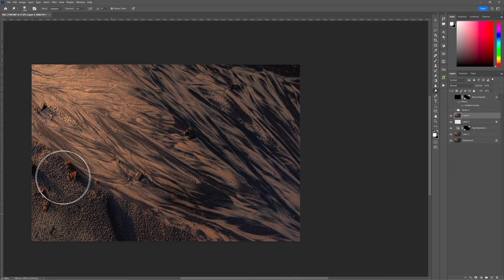Sunrise Magic at Coolum Beach: A Zebra in the Sands | 30-sec Creative Timelapse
Join me on a stunning sunrise adventure at Coolum Beach where creativity turns the unexpected into art. Despite the initial challenges of the shoot, the beauty of nature and a bit of ingenuity led me to discover an extraordinary sight - a patch of sand transformed into a zebra-like pattern by the intertwining of rainwater streams and the ocean. This video captures the essence of that moment, showcasing the mesmerizing patterns and shapes created in the sand, all bathed in the golden light of the rising sun. Watch as I take you through my creative editing process, condensing hours of work into a captivating 30-second timelapse. Whether you're a photography enthusiast or simply in love with nature's wonders, this video is a testament to the beauty that surrounds us and the creativity it inspires. Enjoy the journey and the magic of this serene beach sunrise.